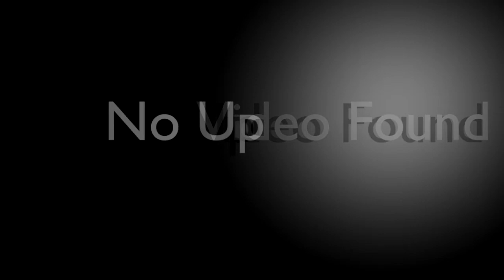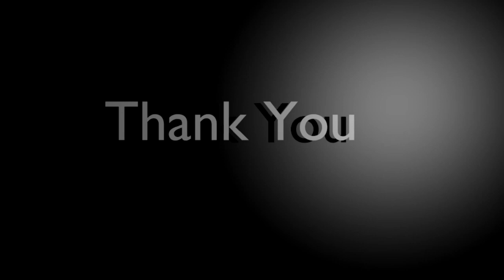Cant Make Me Mad